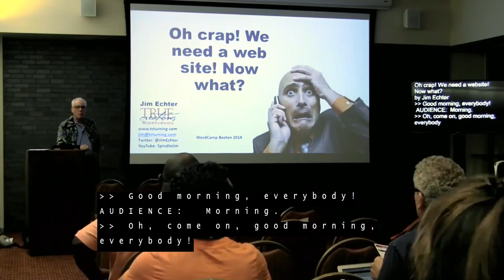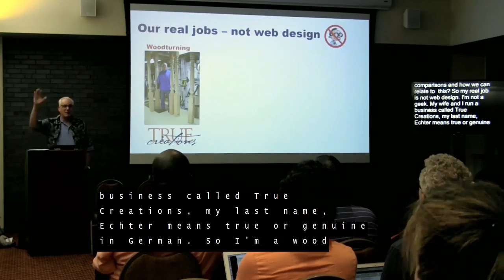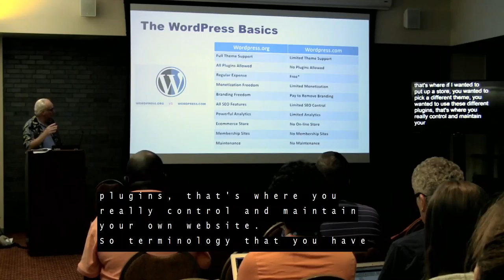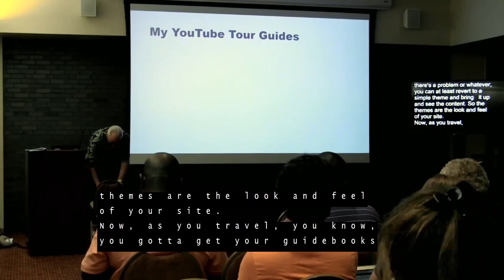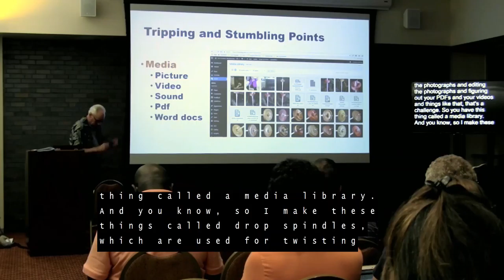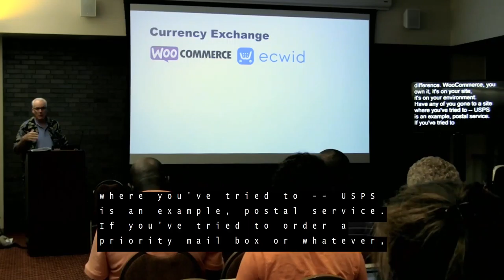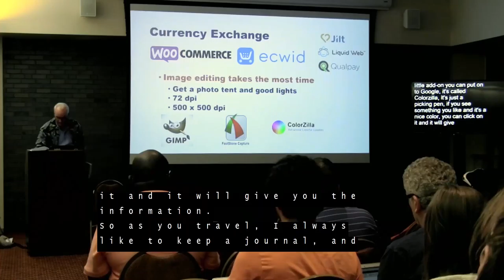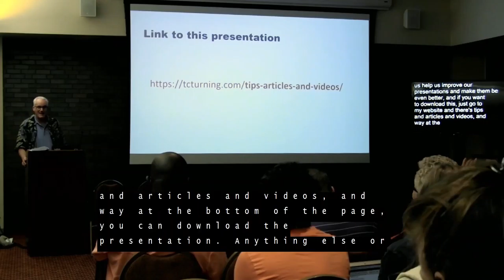Oh Crap We Need a Website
Go on the journey of a “mere mortal” (someone without a computer background) on how they learned WordPress, designed two business sites and opened an on-line store with Woo Commerce. Your trip guide will take you through the WP basics, identify tripping and stumbling points, direct you to where to get information, introduce you to the language of WordPress, where to “hotel” your site, and overview safety tips for your journey.

Jim Echter

@JimEchter – Jim and his wife run two businesses under the umbrella of True Creations. True Creations Woodturning (tcturning.com) and True Creations Quilting (tcquilting.com). Jim has an extensive background in high technology sales, marketing and customer service. He has been involved in several start-up companies but now follows his passion with his woodworking. Jim has a MS – Service Innovation and Leadership from RIT. He and his wife live in Penfield, NY and they have two adult children.